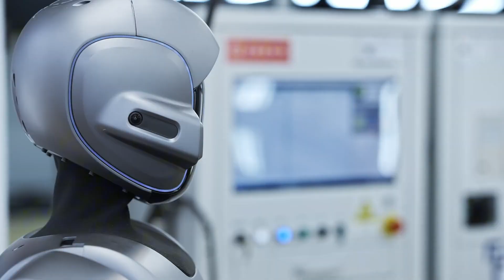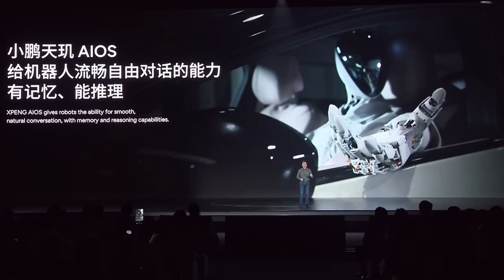Xpeng New Humanoid Robot SHOCKED the World at the AI Exhibition 2025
China is rewriting the rules of robotics—unveiling lifelike machines that clean, serve, build, and even think. But one shocking humanoid just revealed could wipe out the need for factory workers entirely. From restaurant assistants to sentient builders, these next-gen robots are taking over industries at lightning speed. In this video, we explore the jaw-dropping breakthroughs that could change everything you thought you knew.